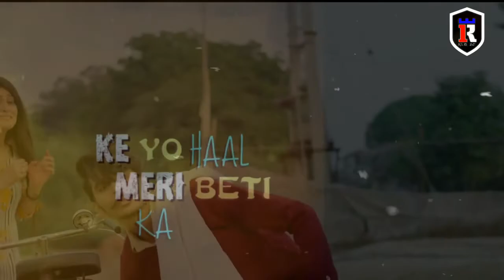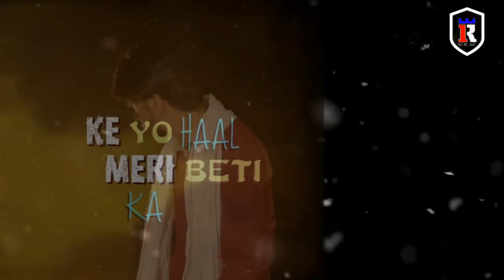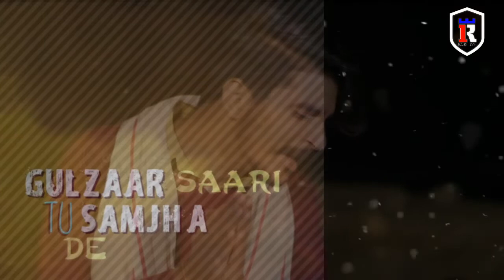Gulzaar_Chhaniwala (DEVi) Lyrical_video_4k